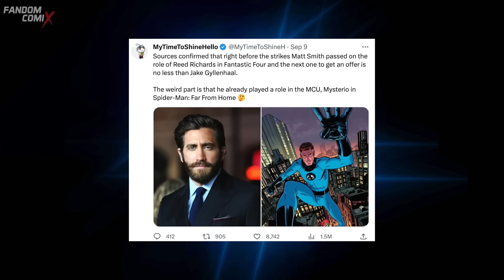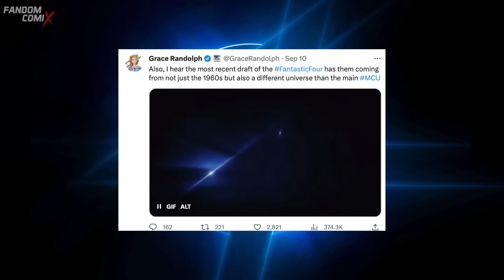Los 4 Fantásticos vienen de OTRA TIERRA | Mysterio será Reed Richards? | Harry Potter en Deadpool 3